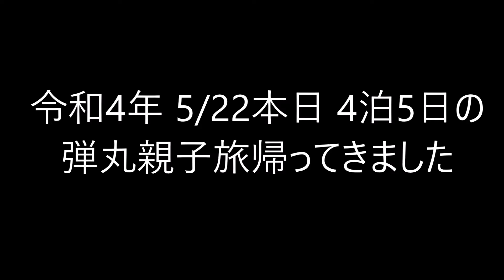親子二人旅の巻 楽しかった♪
毎年一回の親子二人旅。YOUTUBE始めてから第一回目で、正直楽しかったけど疲れ果てました。。。

世にも珍しい　フレンチとシーズーのミックスちゃん
日常をのんびりアップ
週一回　土曜日夕方から日曜日朝にかけて更新！